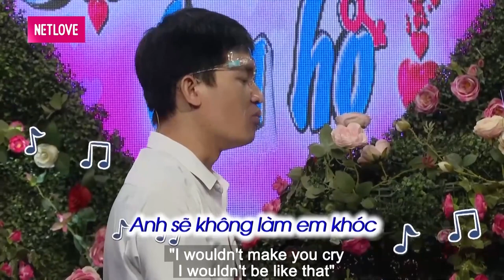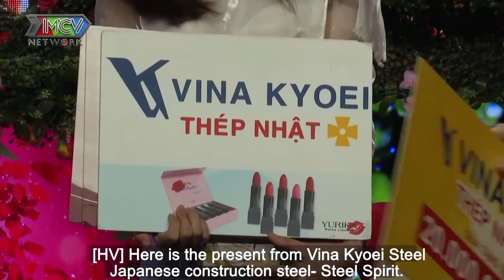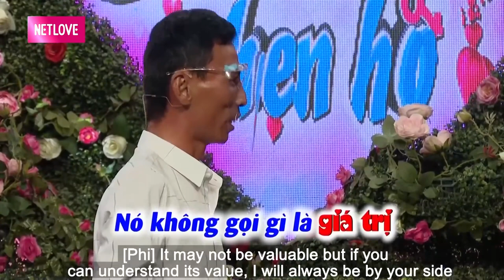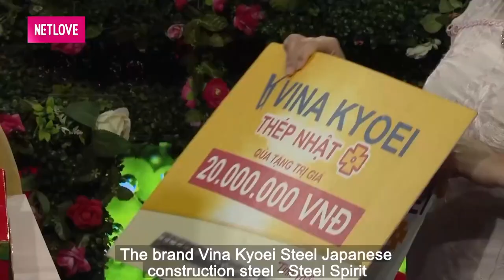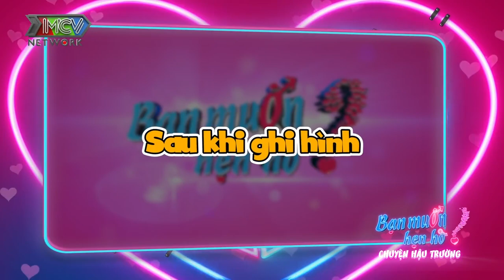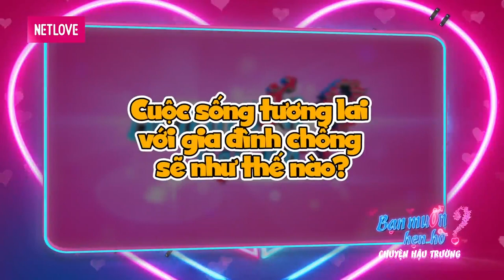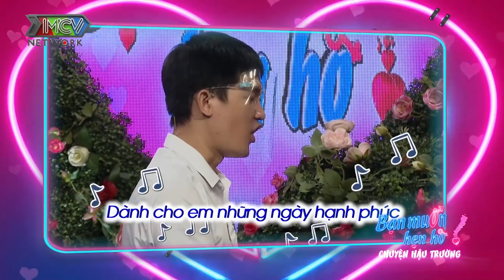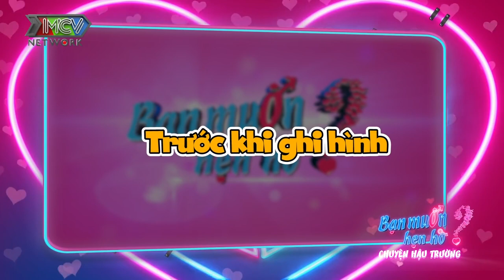Cô gái Bến Tre đi hẹn hò có mong ước tìm được mẹ “mất tích” khiến ai cũng nghẹn ngào